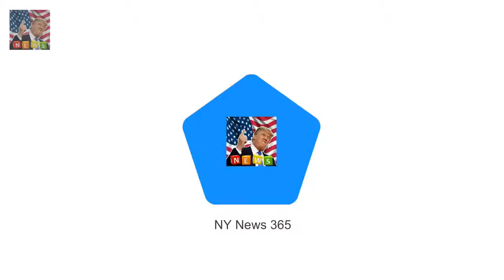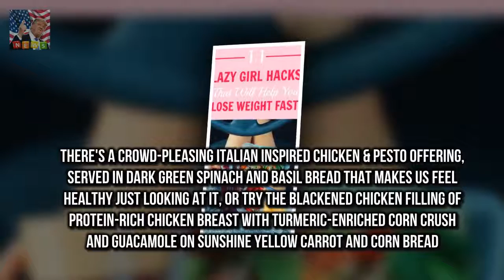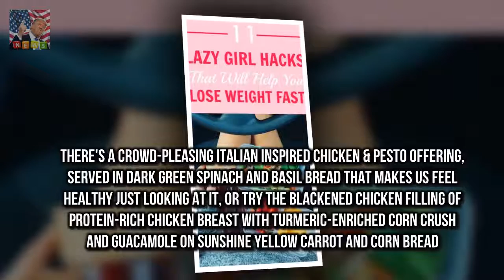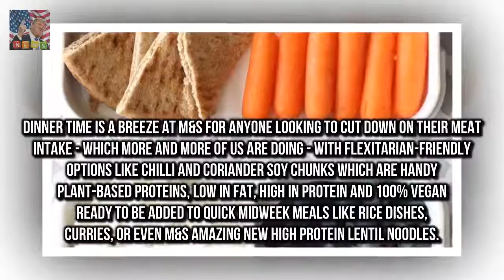After the excess of Christmas and New The amazing new health foods thatll be EVERYWHERE this year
After the excess of Christmas and New Years Eve many of us will find our jeans a tad snug our energy levels sapped and the January blues threatening to set in
So its only natural that our thoughts turn to how to shift a few of those festive pounds and feel healthier more energised and ready to bounce into 2018